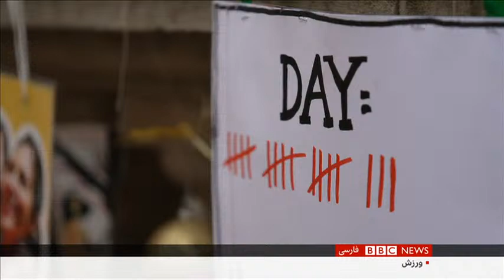اخبار ساعت شش عصر- پنج‌شنبه ۲۰ آبان